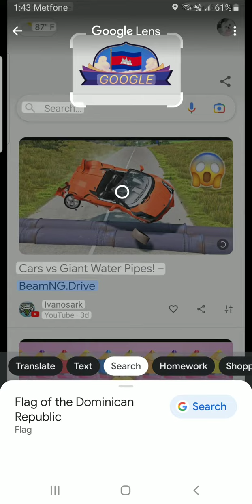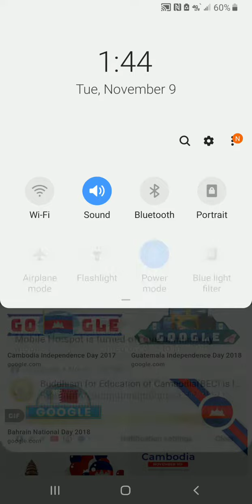Very thank Google for this Logo, The day Cambodia demanded independence from France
Very thank Google for this Logo